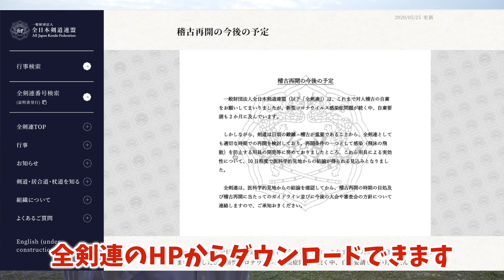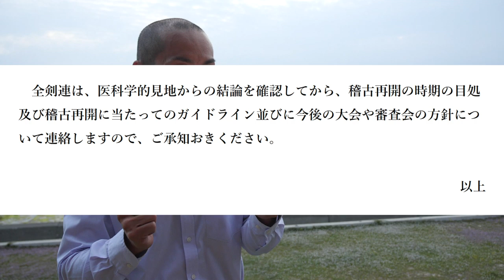【5/25速報】本日「再開の見通し」について全日本剣道連盟よりお知らせがありました【剣道 Kendo】 【百秀武道具店 Hyakusyu Kendo】